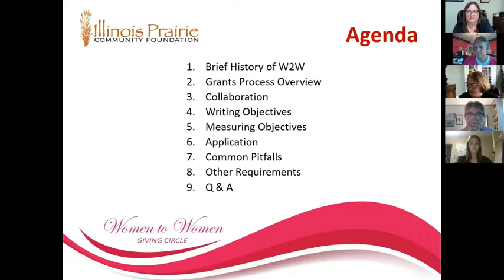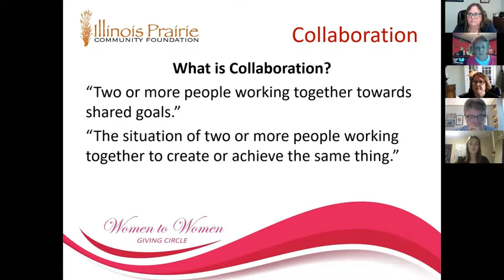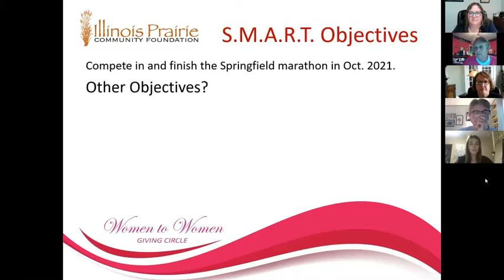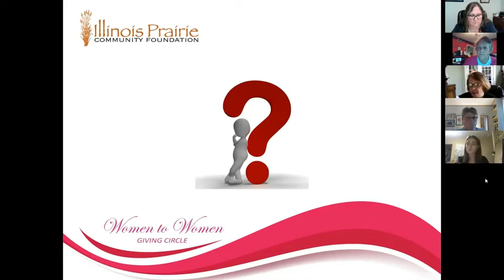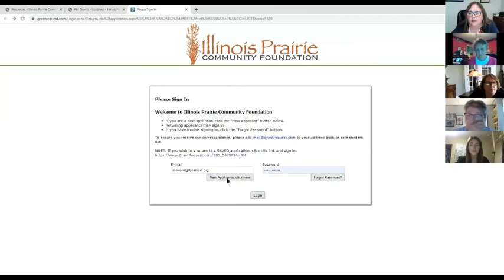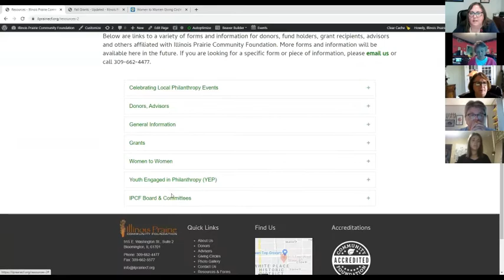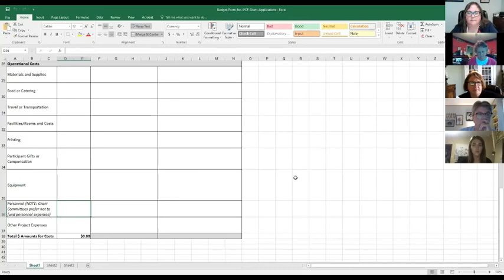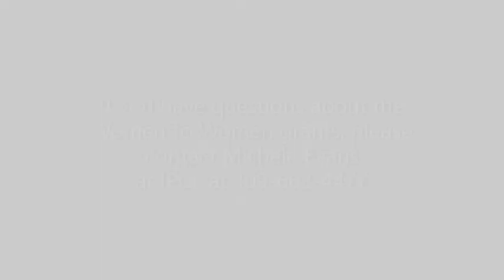Women to Women Grant Writing Session 9-16-2020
This grant writing session provides details for organizations interested in applying for a Women to Women Giving Circle grant.